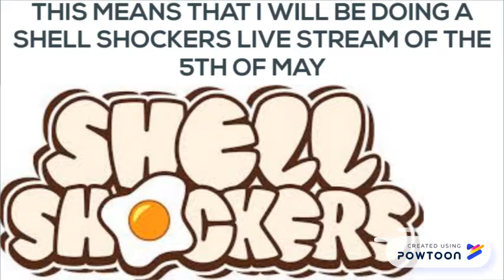30 SUB SPECIAL LIVE STREAM !!